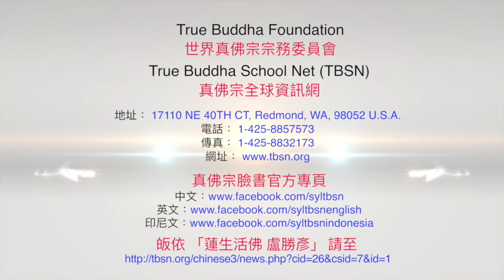20220827聖尊蓮生活佛盧勝彥開示《維摩詰經》-有無二邊：「說一切有部」與「說一切空部」〈佛國品第一〉－TBSN高清版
20220827聖尊蓮生活佛盧勝彥開示《維摩詰經》-有無二邊：「說一切有部」與「說一切空部」〈佛國品第一〉－TBSN高清版